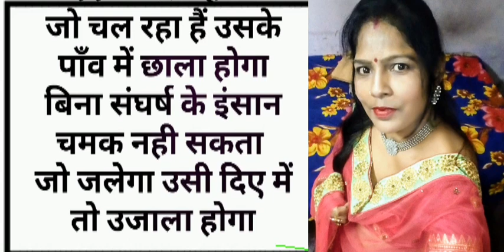motivation | motivational line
motivation | motivational line # true line